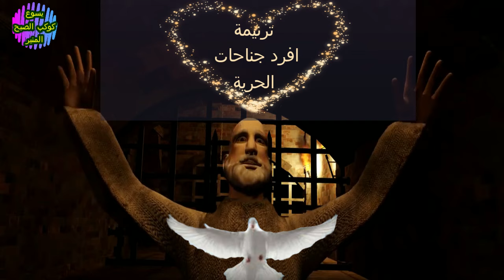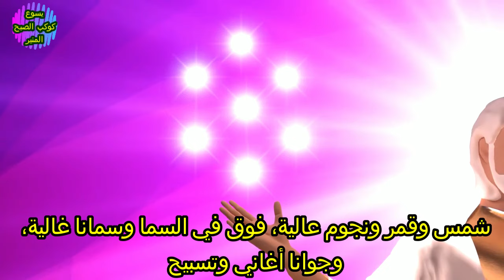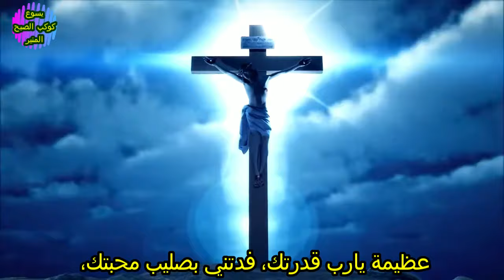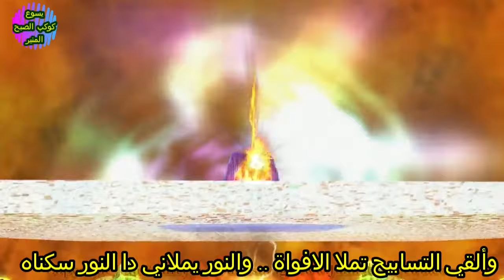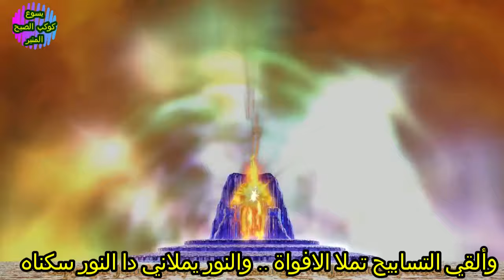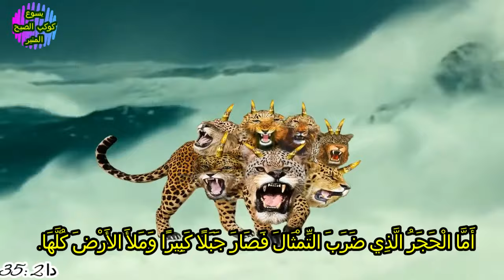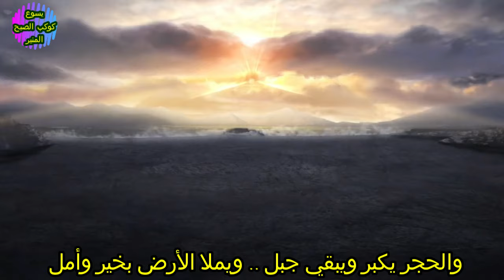ترنيمة افرد جناحات الحرية .. ترنيم فيبي وثريا .. باريس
ترنيمة افرد جناحات الحرية .. ترنيم فيبي وثريا
 كلمات ثريا .. تلحين فيبي .. عزف وموسيقي الاستاذ وصفي عبد الملاك

شمس وقمر ونجوم عالية، فوق في السما وسمانا غالية، وجوانا أغاني وتسبيح
يا إلهنا عظيم وقدير عالي، يا إلهنا أمين ومعين غالي، والروح جوة قلوبنا مالي
نسجد قدوس يسوع المسيح

- ياصانع الأرض بقوتك، أسست الكون بحكمتك، حملت الأشياء بكلمتك ، بترتب أزمنة وأوقات
- عظيمة يارب قدرتك، فدتني بصليب  محبتك، أشوفك  اشوف  رحمتك، تعالي  بعجائب  وآيات

بتعزل وتنصب ملوك ليك الحكمة   ليك الجبروت .. ثبتنا فيك وامحي الشكوك يسكت قدامك كل صوت
بفرد جناحاتي   وأطير لسماه  وتعلي الروح معاه  لعلاه
وألقي التسابيح تملا الافواة يملاني النور دا النور سكناه

بفرد جناحاتي واطير للقاه .. هو حياتي والفرحة معاه
غنت   نغماتي   يا أبتاه  ..  شكرا عل الحرية والحياة
يا كاشف الأعماق والأسرار.. أسمح وأطلق فينا الأنهار .. تعالي بالنور وتعالي بالنار

قوم يا يسوع يا حجر مقطوع من غير اي إيدين بشرية
إسحق رؤوس   الشر ودوس   وافرد  جناحات الحرية
والحجر يكبر ويبقي جبل ويملا الأرض بخير وأمل وكل ليل قدامة رحل

بحق صليبك المرفوع    تعالي تاني للبشرية
لا حروب ولا جوع لا موت ودموع تفصلنا عنك يا مسيا

وقلوب بتوب وترجع شعوب لنور الكلمة الإلهية
ومهما يكون راح تملا الكون   بود وحب وحنية

وافرد جناحات الحرية .. نفرد جناحات الحرية